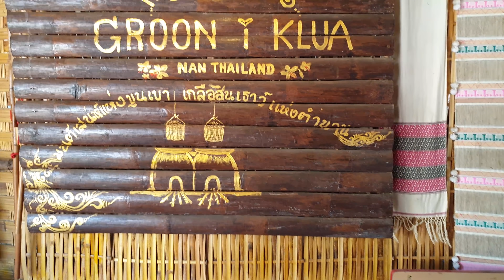Big Boys Big Bike Ride - Northern Thailand Motorcycle Mayhem!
toy machine and his chums ride from Chiang Mai to the stunning province of Nan, get drunk and then ride a further 500 kms to Phayao with many untold hilarities along the way.